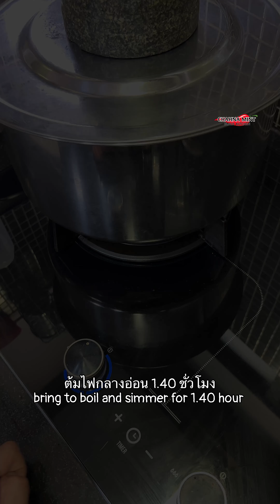เป็ดพะโล้ เนื้อกำลังดี